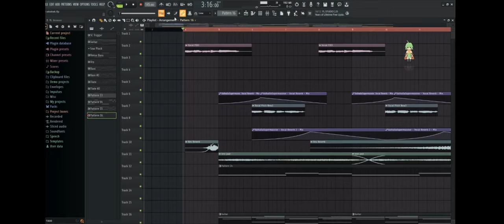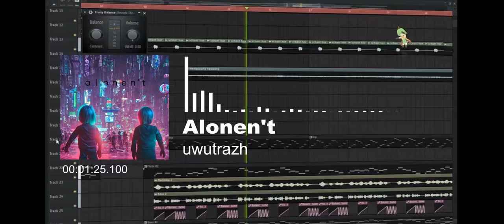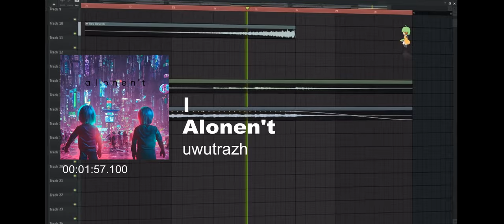uwutrazh - Alonen't ft. Google Translate [Future Riddim] (available on Spotify, link in description)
vocal by Google Translate